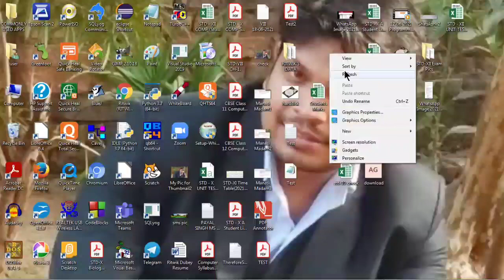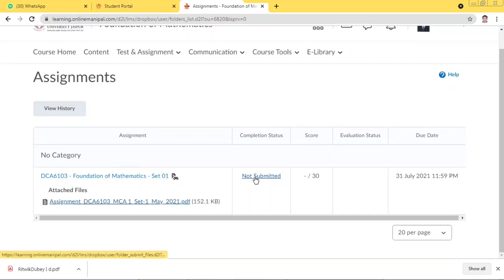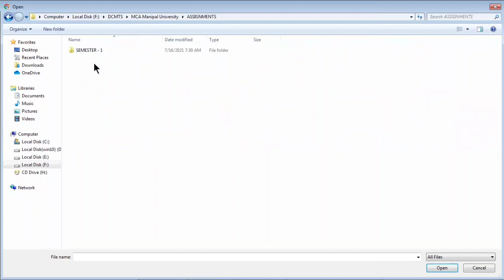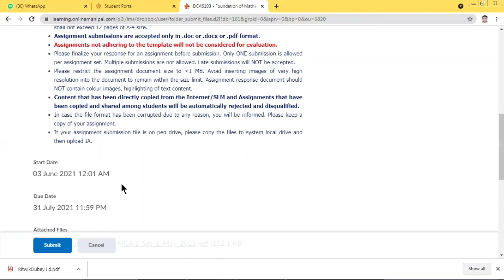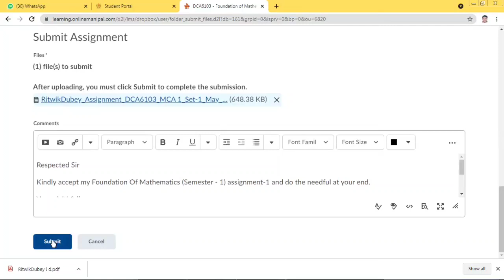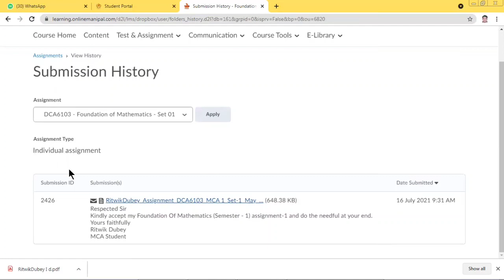How to upload assignment in students portal of MUJ MCA? | By Ritwik Dubey